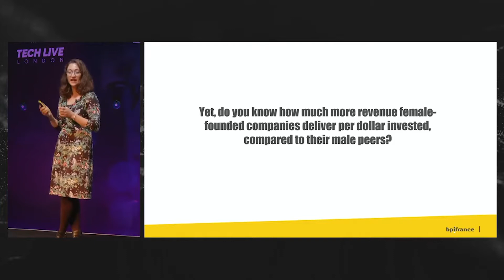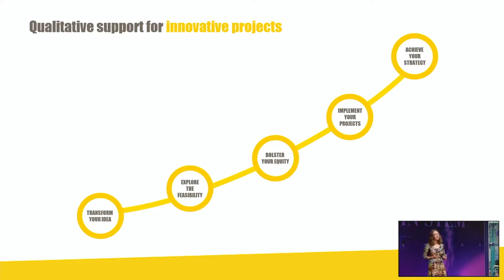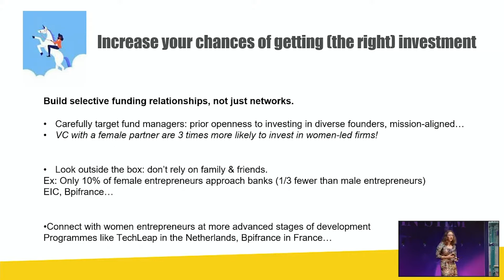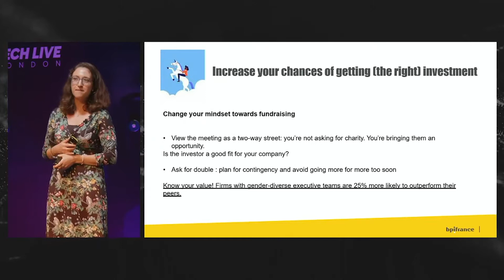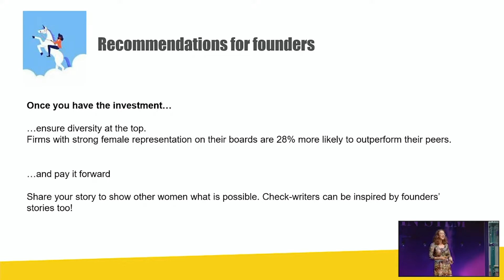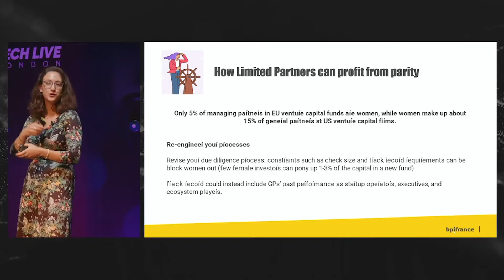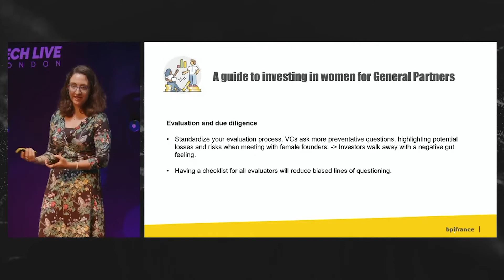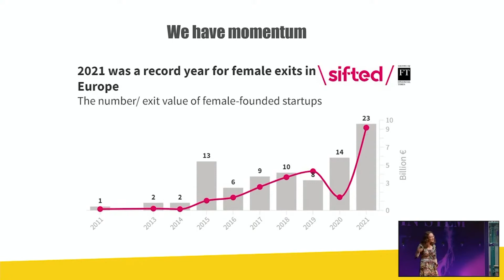Profiting from Parity: Investing in women founders | Fannie Delavelle, Europe Manager at Bbifrance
If you enjoyed that keynote discussion, register for your ticket at TECH LIVE LONDON 2023